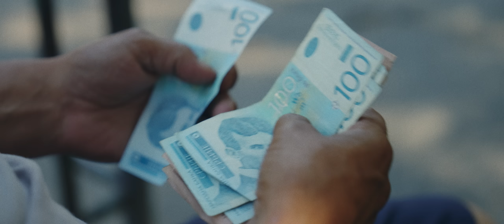Surreal - Dobrodošli u Beograd (Official Video)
Refren: Minja
Mix/master/aranzman: Dalmo
Muzika i tekst: Surreal
Režija: Surreal
Direktor fotografije: Luka Jakovljević
Montaža: Petar Kastratović
Dron: Gianluca Bartoli

Special thanks too Kobazz, Tike i zlazla shop!